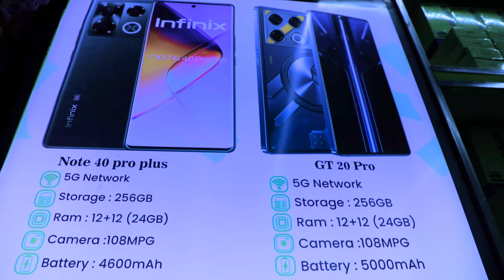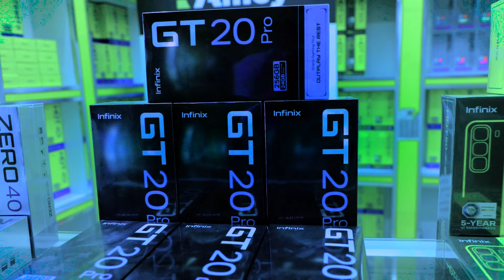BOYS VS GIRLS : GABDHAHA WAXBA LAGAMA QABAN KARO - 😀😀😀